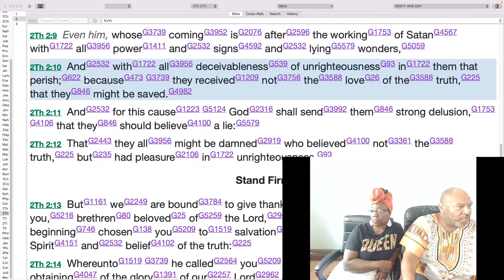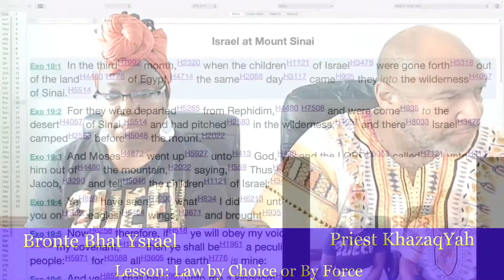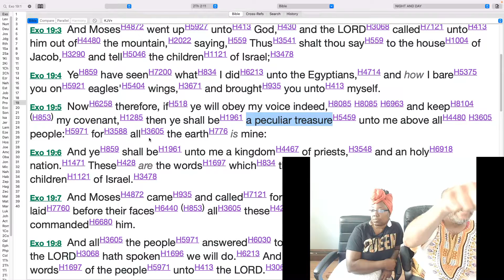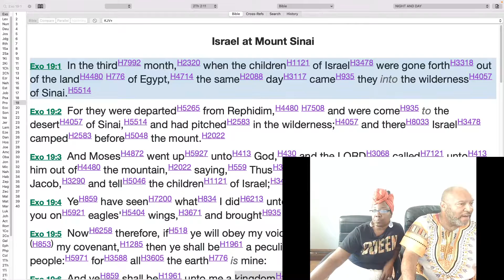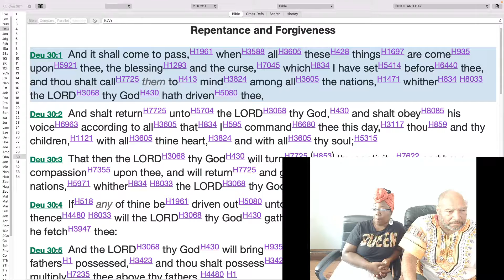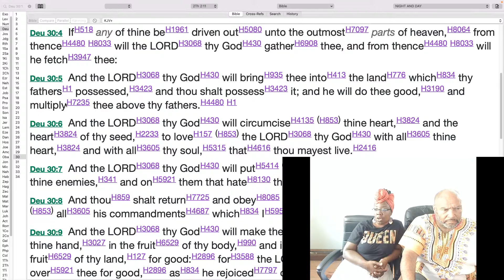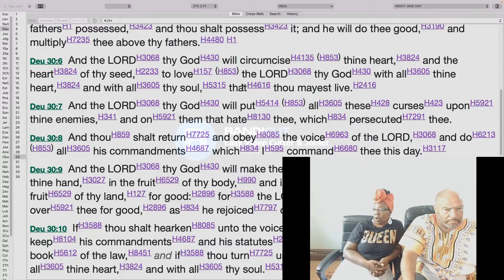Question for Pastor Dowell Could DJT be the Strong Delusion? 7of14